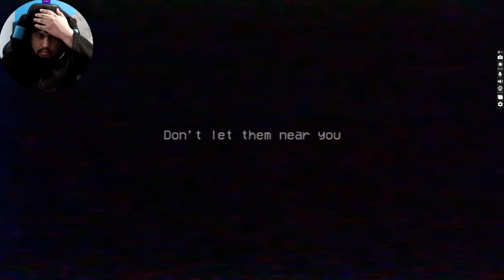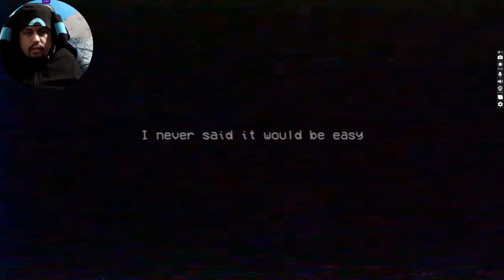The Wack a Wuggy game is tough in Poppy Playtime Chapter 2 [part 2]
I had a really difficult time with the Wack a Wuggy game but got through it. I did get more trophies and got more tapes.